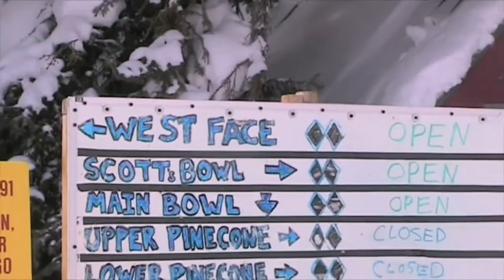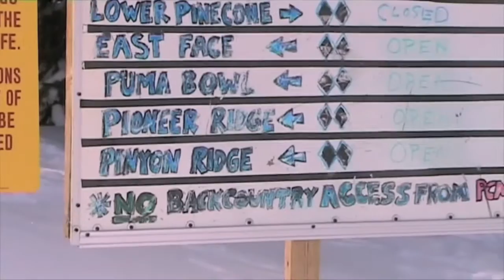Ski Park City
the boys skiing in park city